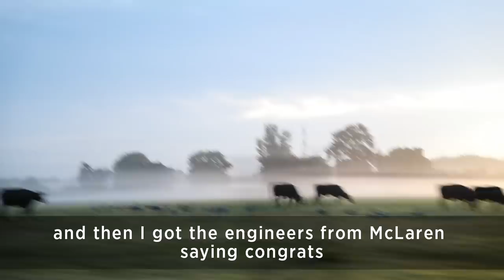Meet Lando Norris | Exclusive behind-the-scenes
Watch as 18-year-old Lando Norris spends his first day as a newly-announced 2019 McLaren F1 driver.